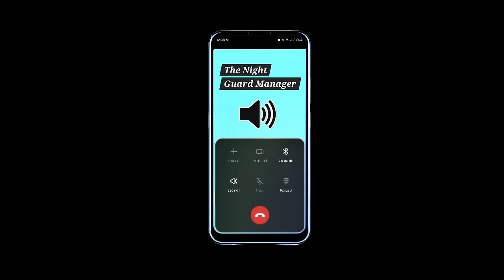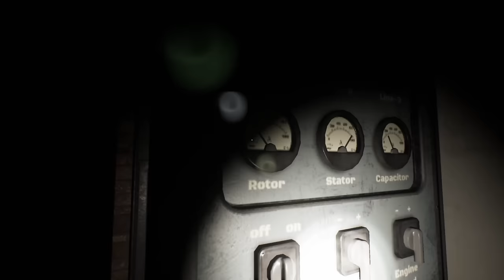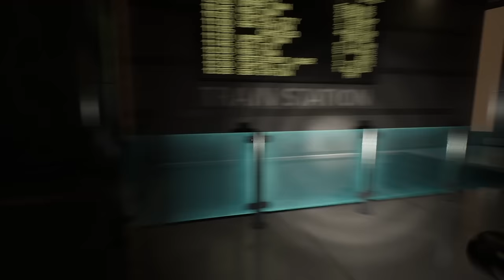Can A Guy Just Get Some Sleep??? [The Night Guard]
So hard to find good help these days!

Our first goal is to reach 10,000 subscribers so please help me grow so I can make better content for you all.